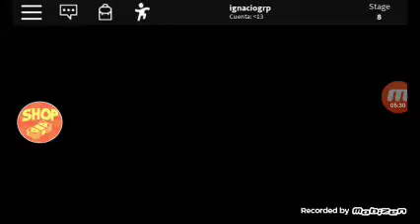escapamos de el abuelo